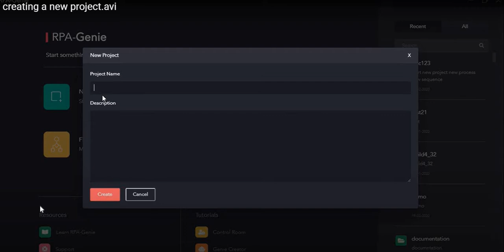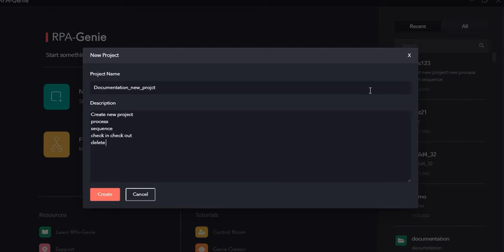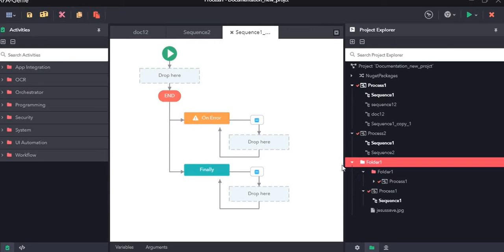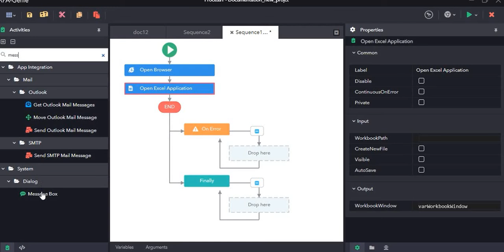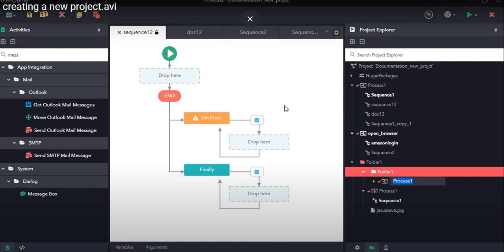ClaySys RPA Genie - Creating A Project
Creating A Project